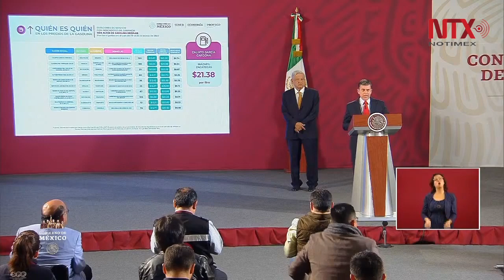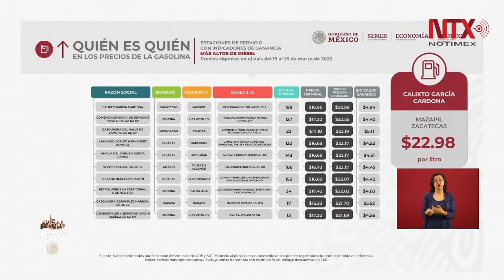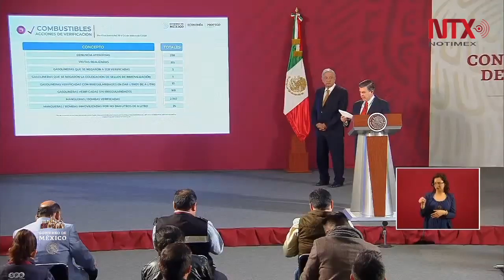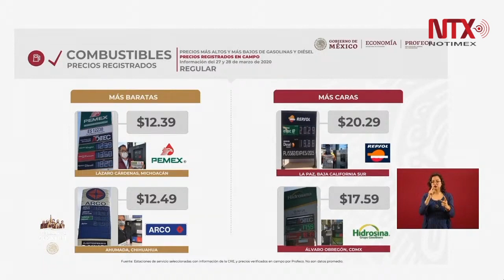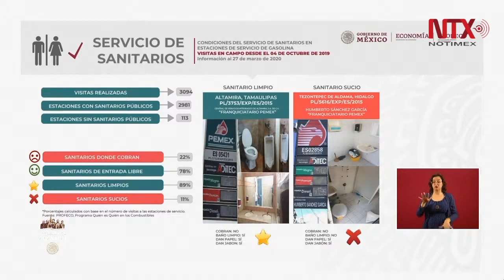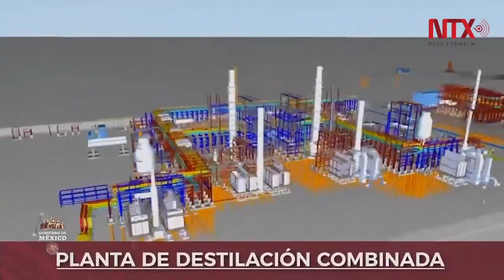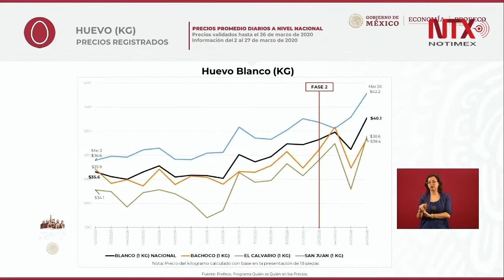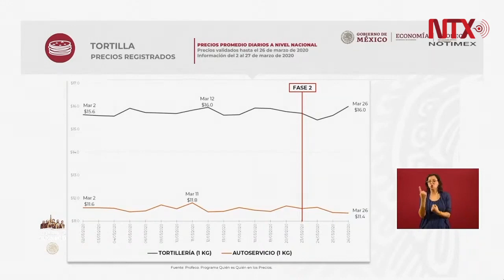Conferencia de Prensa de AMLO, 30 de marzo 2020